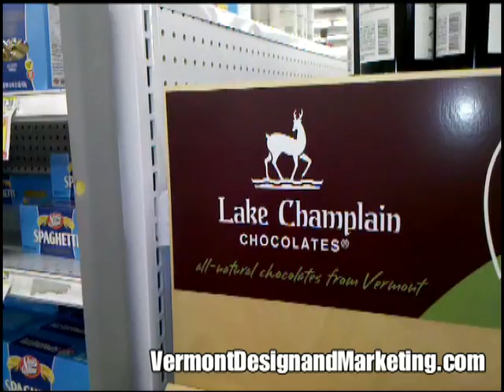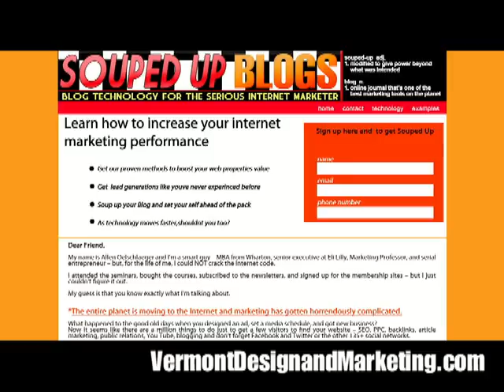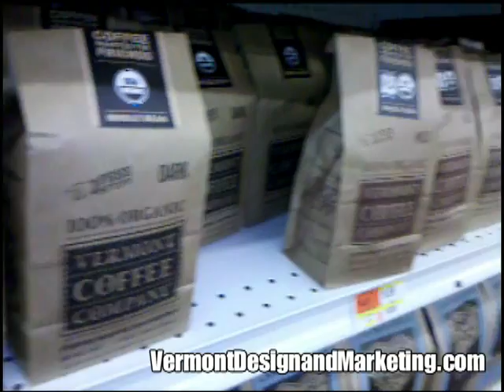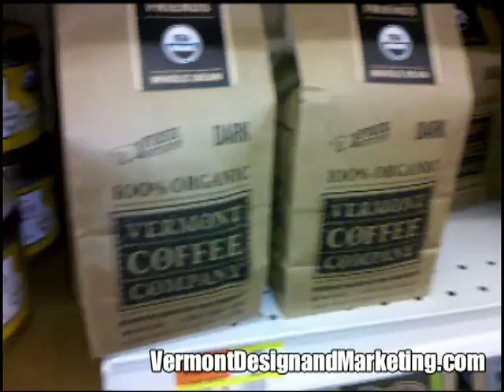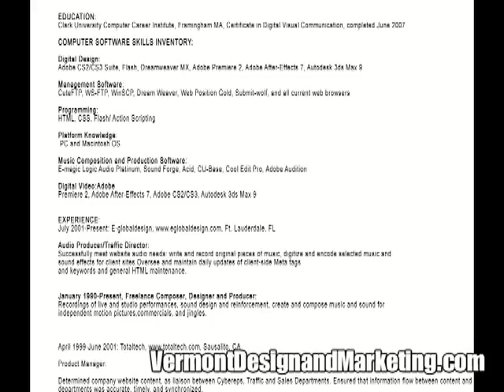Graphic Design Vermont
Some graphic design examples in the wilds of Vermont. Just decided to take a walk around and take some quick videos to illustrate to a client where to see examples of graphic design. Figured out side the front door and down the street would be as good a place as any.So with some of my own designs and some excellent examples of other Vermont Graphic Design companies.